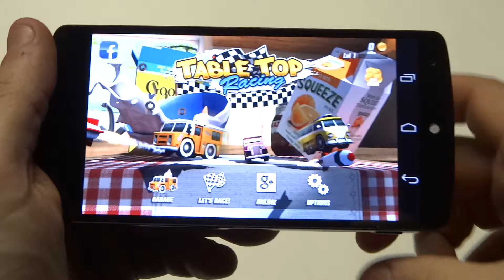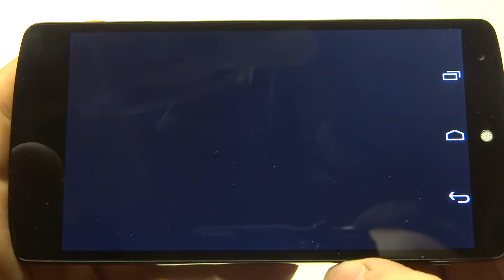Table Top Racing Nexus 5 Gameplay - Fliptroniks.com